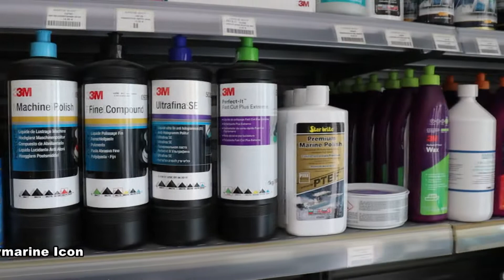MARINE SHOP, στο Λιμάνι του Λαυρίου